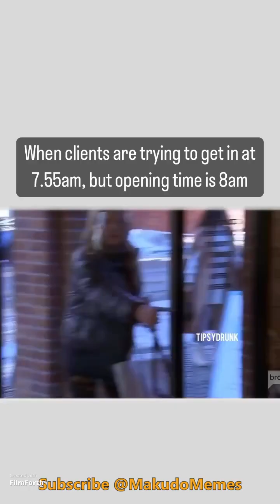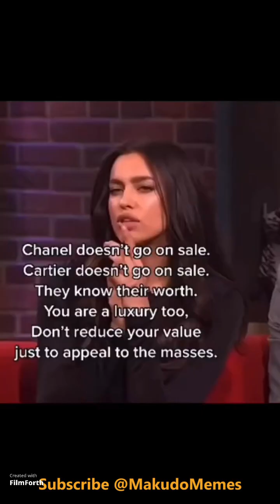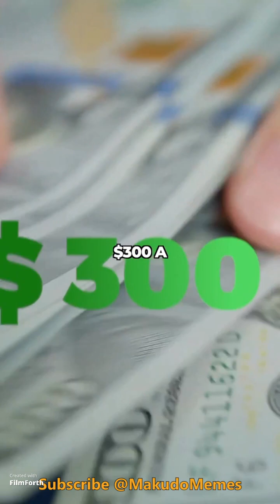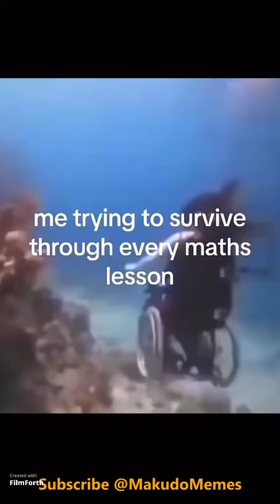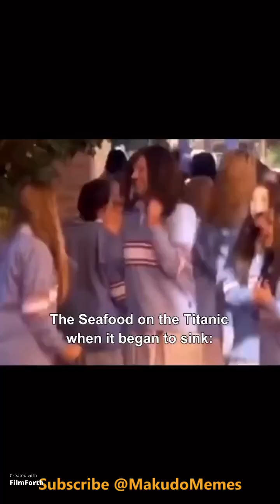Memes you cry, Insane stupid compilation you laugh criminal offensive side eye will die bye